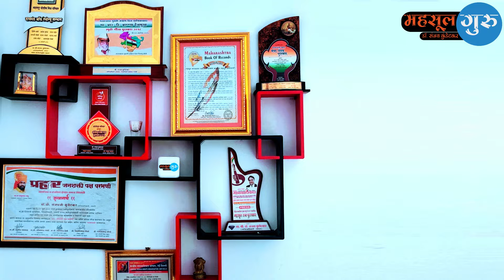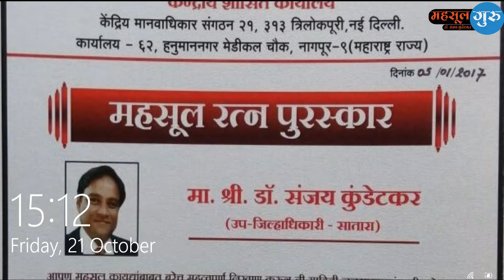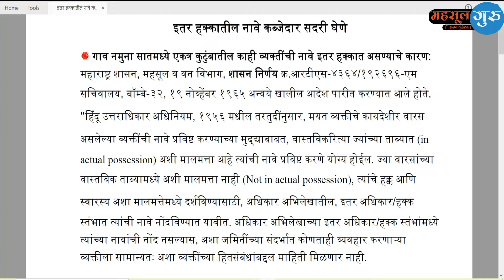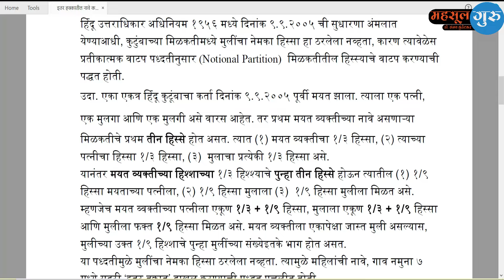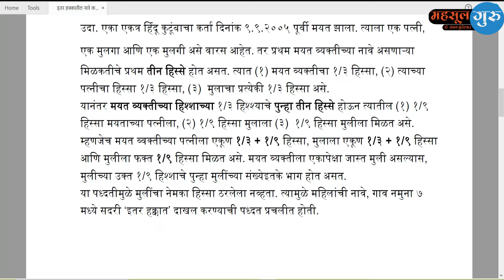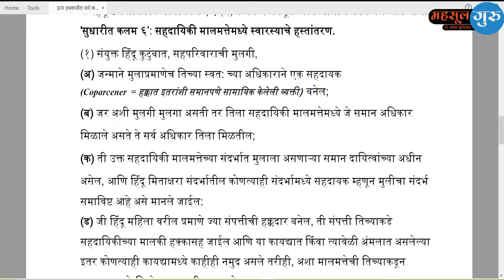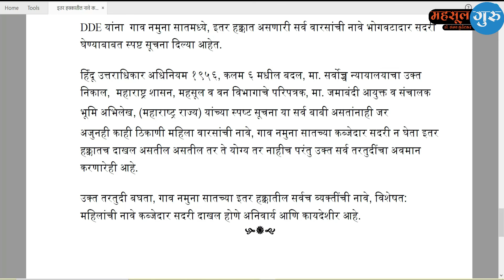इतर हक्‍कातील नावे कब्‍जेदार सदरी घेणे. | डॉ. संजय कुंडेटकर, उपजिल्हाधिकारी (नि.)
इतर हक्‍कातील नावे
कब्‍जेदार सदरी घेणे. याबाबत माहिती.
डॉ. संजय कुंडेटकर, उपजिल्हाधिकारी (नि.)

1) पूर्वी गाव नमुना 7 च्या इतर अधिकारात एकत्र कुटुंबातील काही पुरुषांची नावे नोंदविण्याचे कारण काय ?
2) महिलांची नावे गाव नमुना 7 च्या इतर अधिकारात नोंदविण्याचे कारण काय ?
3) आता कोणत्या कायदेशीर तरतुदीनुसार इतर अधिकारातील नावे गाव नमुना 7 च्या कब्जेदार सदरी नोंदवावी ?

नमस्कार मित्रांनो.आज आपण या व्हिडिओमध्ये "इतर हक्‍कातील नावे कब्‍जेदार सदरी घेणे." याबाबत महत्वाची माहिती.

आपले *महसूल कायद्याविषयक प्रश्न* आमच्या टेलिग्राम चॅनेलवर विचारावेत. 📌 Telegram Channel
ईतर व्हिडीओ सर्वात अगोदर पाहण्यासाठी Mahsul Guru (महसूल गुरु) चॅनलला सबस्क्राईब करायला विसरू नका.

➊➐
➊➏
➊➎
➊➍
➊➌
➊➋
➊➊
➓
➒
➑
➐
➏
➎
➍
➌
➋
➊
sanjay kundetkar